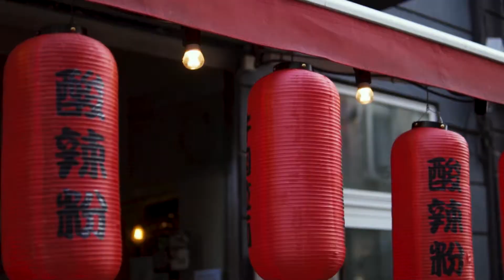A DAY IN LIFE OF ELO KAY - EPISODE 3 ( Concert in Copenhagen)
This is the thirds episode of the vlog series where you follow me and the band on our musical journey. In this episode we having a concert at Stengade in Copenhagen but before that we are at We Are Suburban shooting videos and pictures for my upcoming single " Guess We Made it" Which will be out on the 28th of feb.
Episode 4 will be out next month.